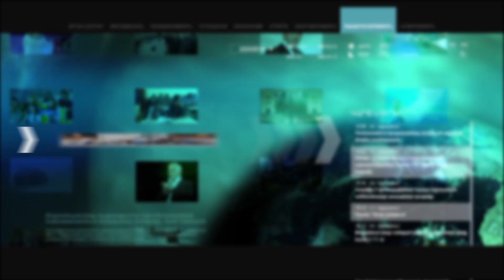2025 թ.-ին շարունակվելու է պետական պարտքի ավելացումը. Մարտին Գալստյան